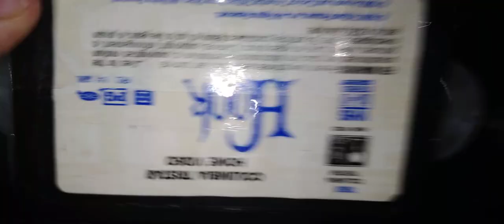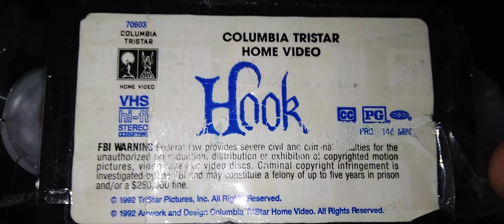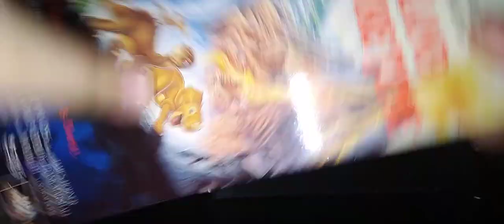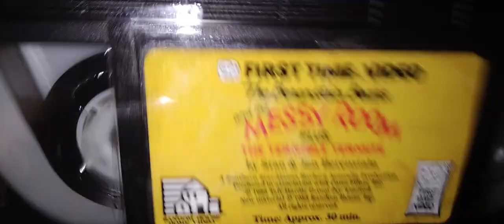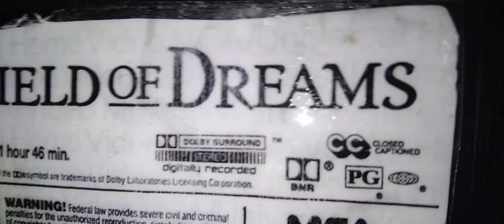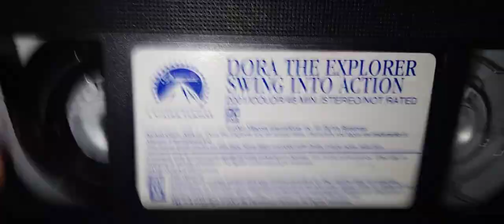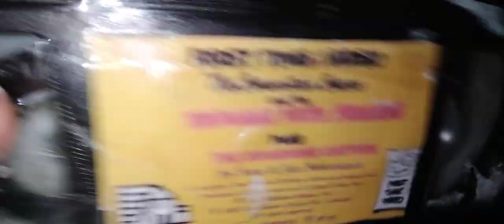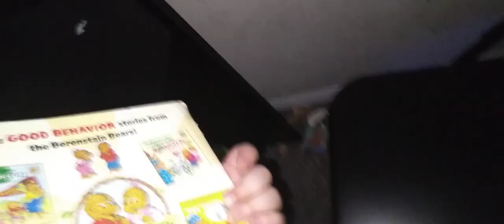I Found A Tape With WSOD and Moaning Sound! (archive)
Originally made on December 12th, 2021 with a matter of context.